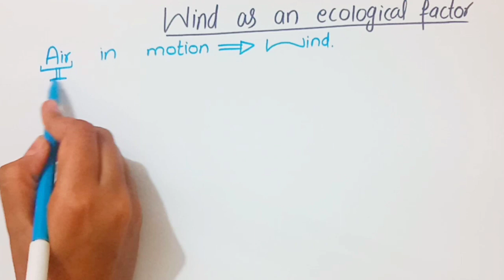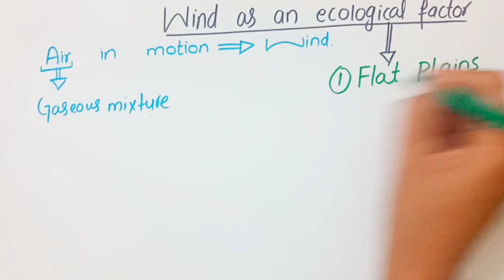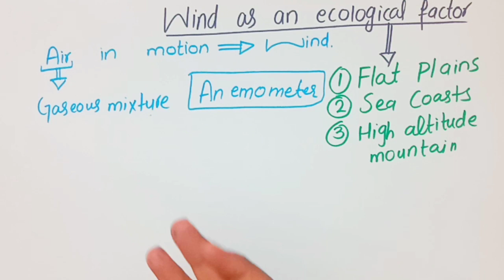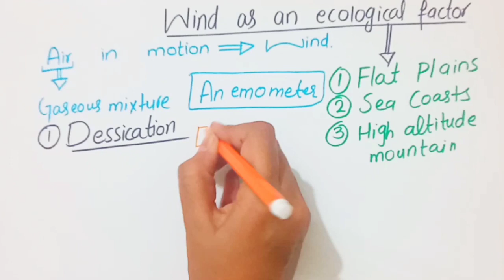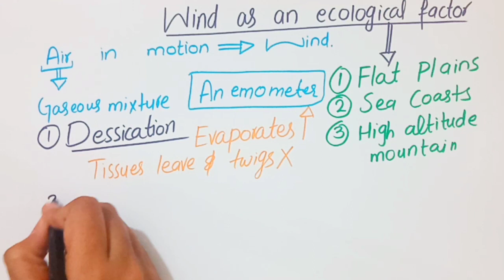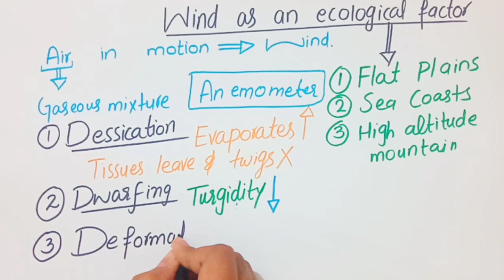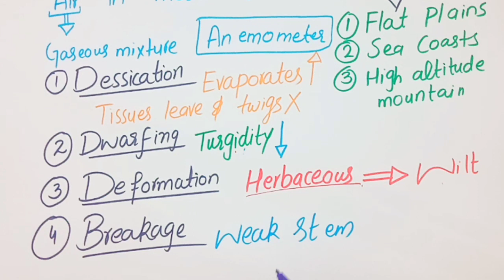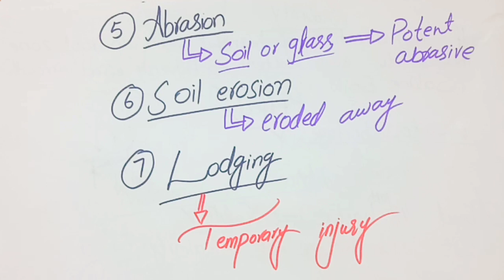Wind as an ecological Factor|Full explaination in Hindi.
Wind as an ecological Factor./Wind as an ecological Factor full explaination in Hindi and Urdu/Wind affect on vegetation./Wind effect on living organisms.
Wind ek ecological Factor kese Hy?